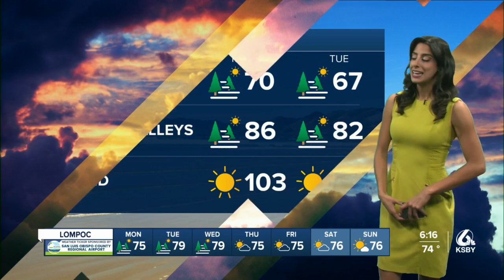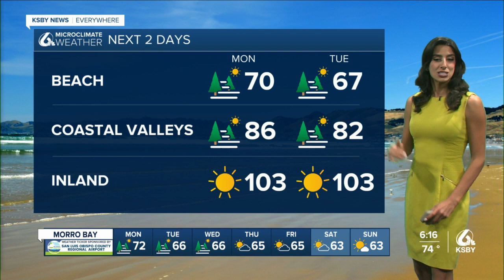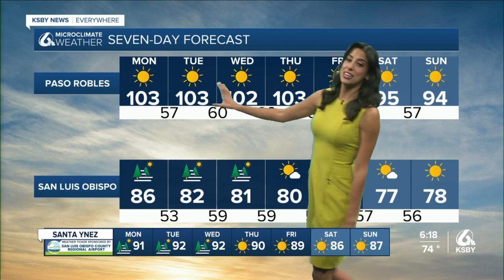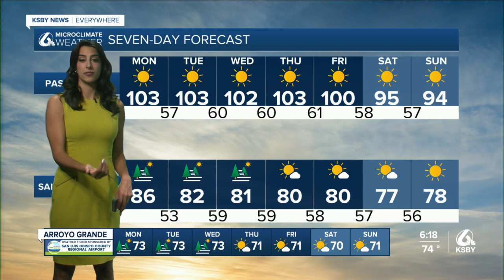hot start for the kids at school